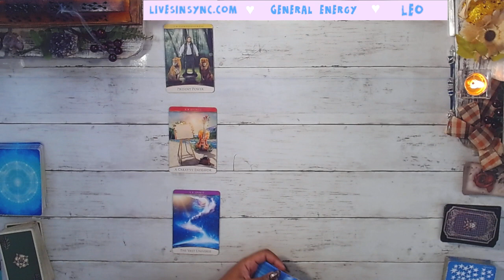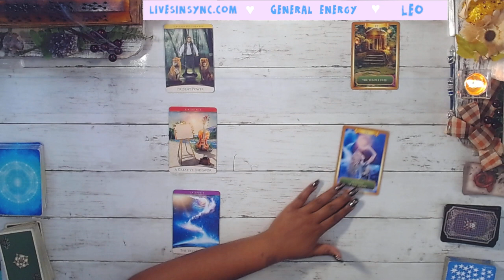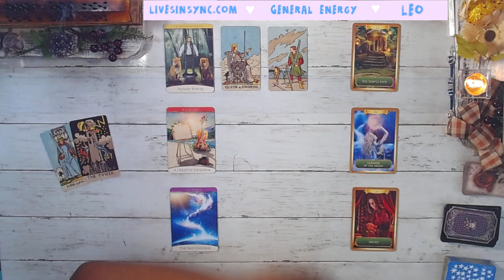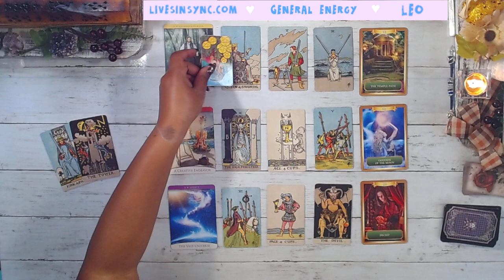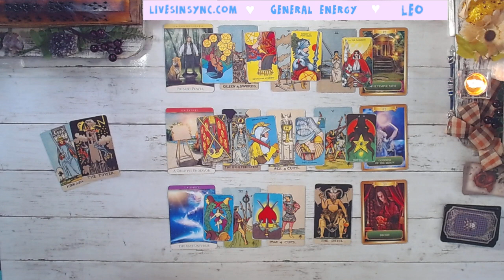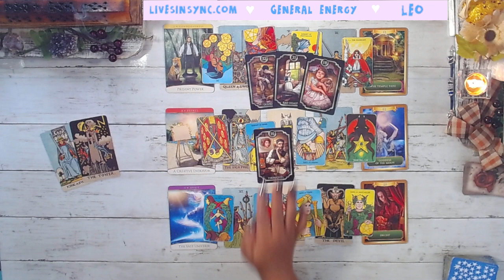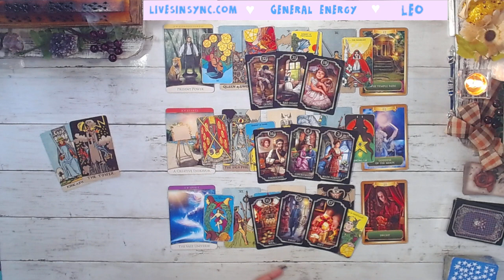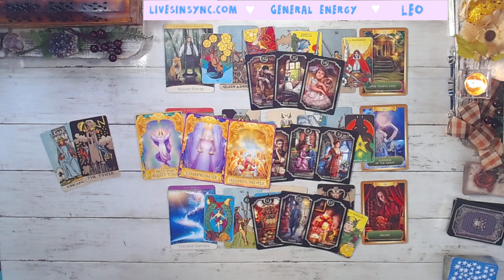LEO 🔥 SUCCESS! WHATS UNSAID WILL BE SAID 🔥 General Reading ~ SEPTEMBER 2021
👼  Feeling generous?  👼

This reading is for Leo Tarot September TwinFlame general career spirit guidance Soulmate TarotReading Love #2021